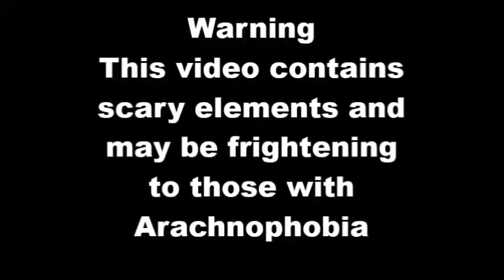They wanted us to SEARCH the LAB, but... (Grounded, Episode 3)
The 3rd Episode of our Grounded Series!
It wants us to search The Oak Lab, but we don't really know what to search...